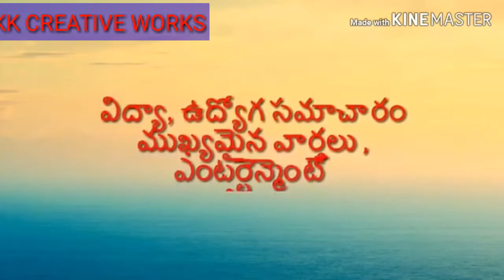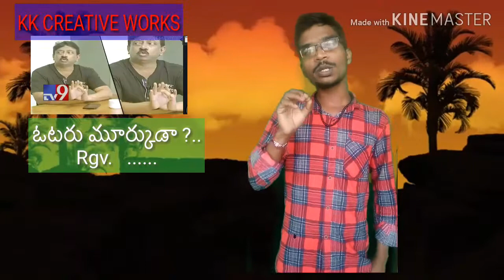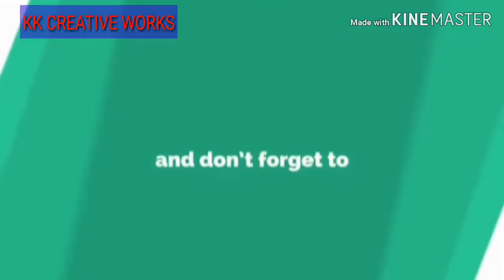ఓటరు మూర్ఖుడా ....? స్పెషల్ debet| సంచలన వ్యాఖ్యలు RGV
ప్రతి ఓటరు తప్పక చూడాలి.

Thanks to tv9 .
I have used some clippings  in this vidio  belongs to tv9 .
That clippings taken from below given link .

Watch the TV 9 vidio ,you got full clarity .

 ఛానెల్ నందు DSC /PANCHAYAT SECREATORY / GROUPS / TTC / COMPARATIVE EXAME KI సంబంధించి వీడియోలను పొందగలరు.

విద్యా,ఉద్యోగ సమాచారం అందించడానికి ఉద్దేశించిన ది.

ఇందులో అన్ని వాస్తవ సమాచారమే లభించగలదు.

ఇందులో ఎంటర్టైన్మెంట్ కి వీడియోస్ ,song కూడా లభించును  .

ఈ ఛానెల్ ను ఆదరిస్తున్న ప్రేక్షకులకు కృతజ్ఞతలు .

KK CREATIVE WORKS .

Copyright reserved .